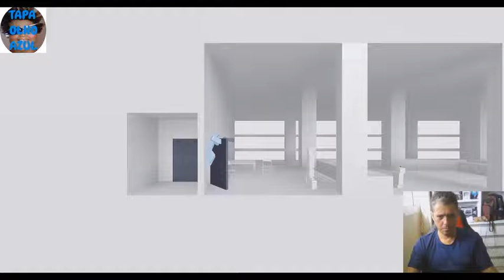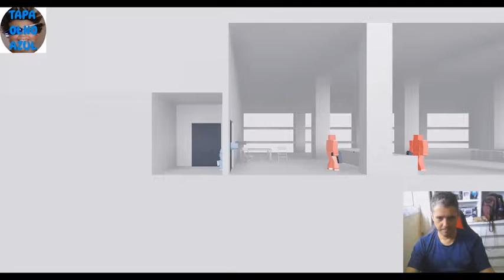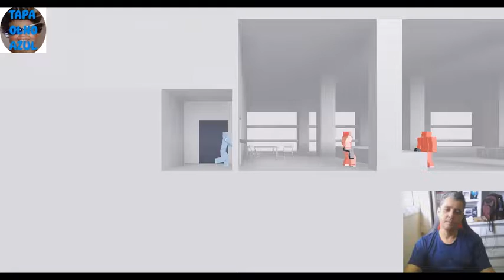Fabiano Metal joga GLASS no ROBLOX e quebra feio